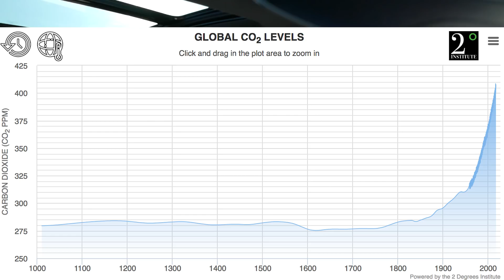AUTOMOFOBIA: De por qué el vehículo eléctrico no nos salva del cambio climático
En el siguiente vídeo intento centrar el asunto de las emisiones de gases con efecto invernadero, y qué papel juega el automóvil particular en una ecuación mucho más compleja de lo que nos están contando, con el coche personal bajo el foco permanente,como generador de casi todos los males.